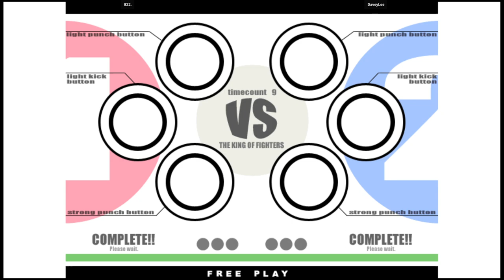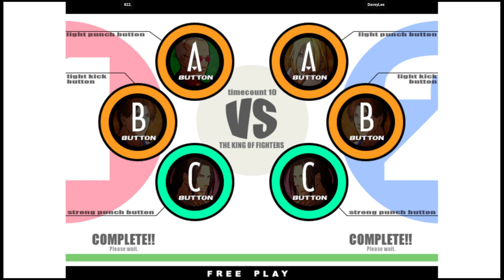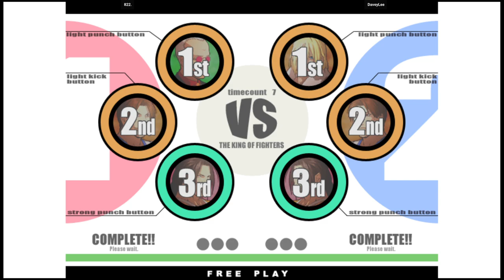KOF XI | 822. VS DaveyLee | 🇰🇷🇰🇷 Fightcade2